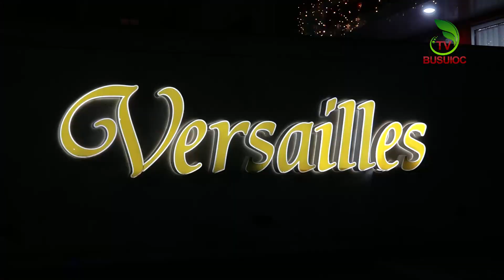Beaumonde - La mulți ani, Ludmila Doronceanu!